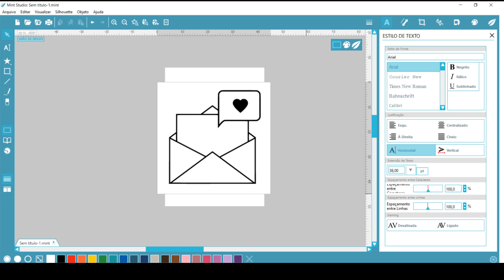Faça Você Mesmo: Carimbos Personalizados - Máquina de Fazer Carimbos - Silhouette Mint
Hey, Sil Lovers! Eu sou a Bruna, do Time de Designer Silhouette Brasil e também do canal  @BrunaGambarini.

A Silhouette Mint é a máquina de fazer carimbos da Silhouette. Ela é pequena, leve, extremamente portátil e fácil de usar. Com ela podemos criar carimbos personalizados com a arte que a gente quiser e também carimbos coloridos!

Se você gostou deste vídeo, já deixe seu like 👍, comente o que achou aqui embaixo, clique no sininho 🔔, inscreva-se no Canal Silhouette Brasil e compartilhe com as (os) amigas (os) 📱: sempre tem vídeos novinhos ensinando muita coisa legal!!! 😍

* Visite a Loja Silhouette Brasil e adquira estes materiais e muitos mais

E vale lembrar que lá no Blog Silhouette Brasil, toda semana tem conteúdos exclusivos, com dicas, tutoriais e mais moldes gratuitos pra vocês. Fiquem de olho para não perder nenhuma novidade, ok?

Um beijo e a gente se vê em um próximo post. Fui!